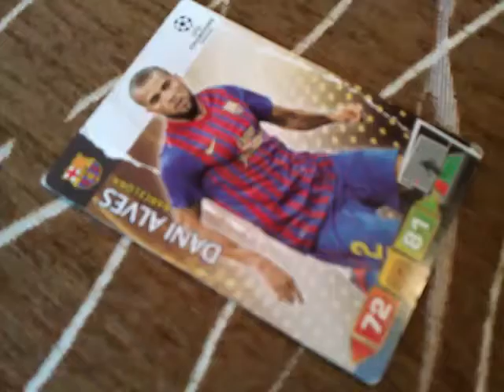karty UEFA CHAMPIONS LEAUGE